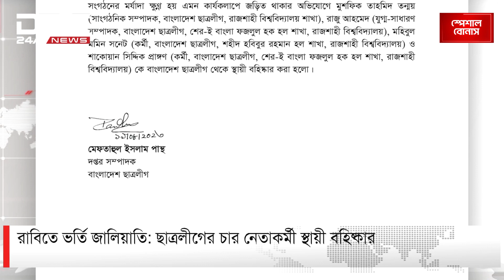রাবিতে ভর্তি জালিয়াতি; ছাত্রলীগের চার নেতাকর্মী স্থায়ী বহিষ্কার | DBC NEWS